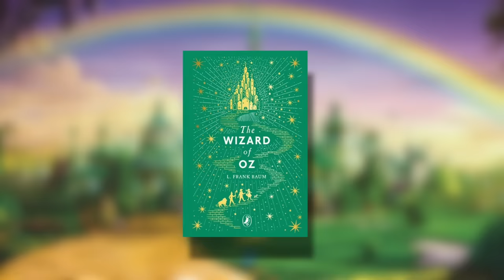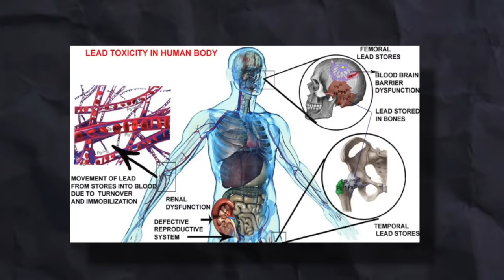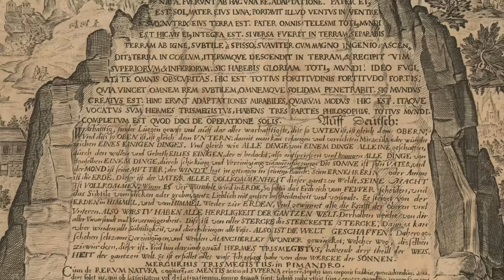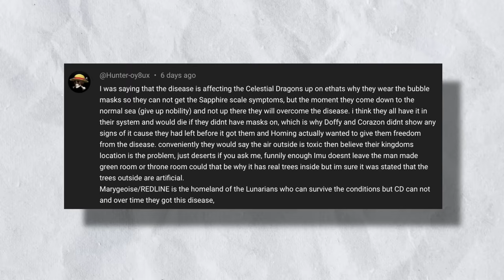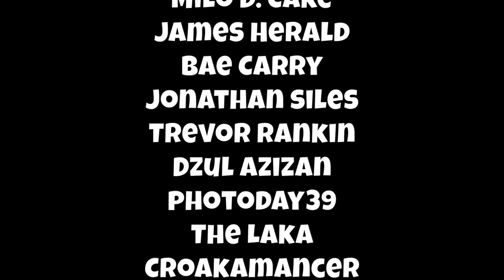Did Oda JUST SPOIL The TRUTH About EMERALD CITY?!!